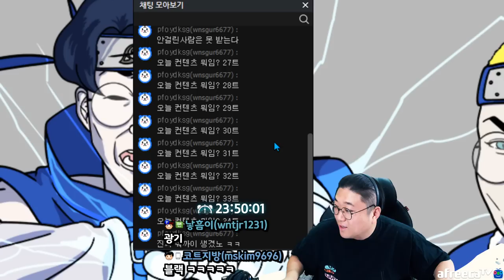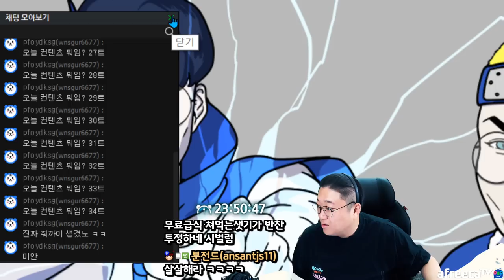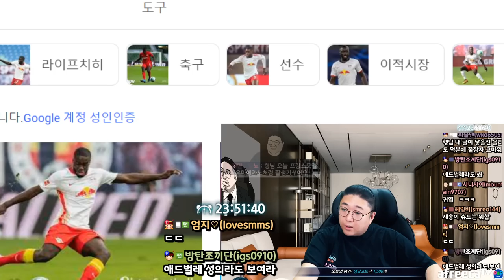깡패X기들한테 쫄아서 되겠냐 (22.06.29-1)